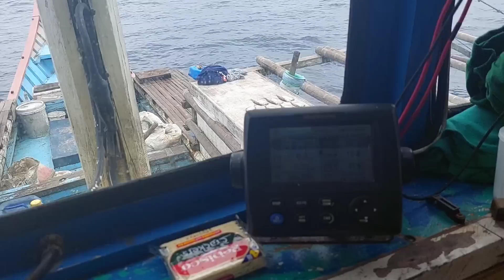Laot#8 Day12 naka dalawa pa bago umowi